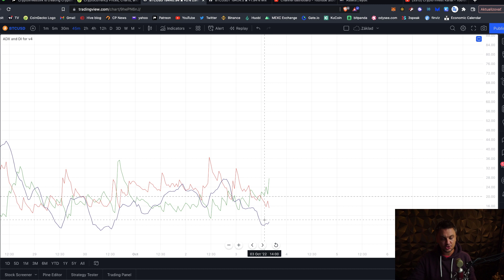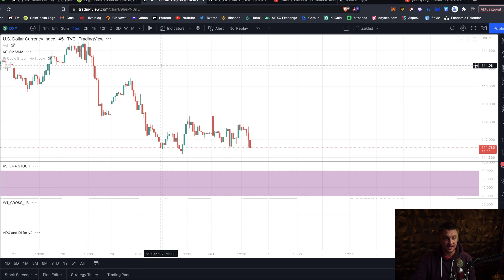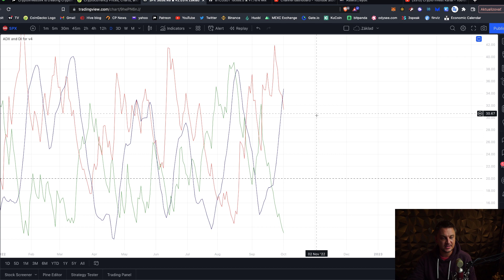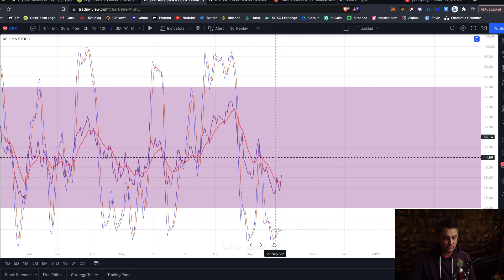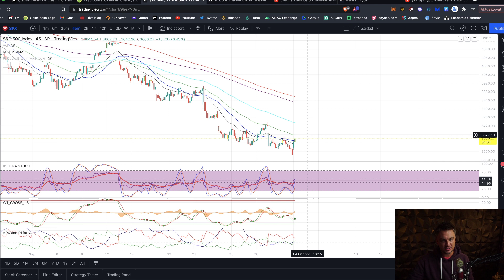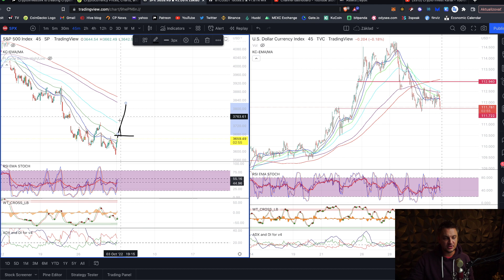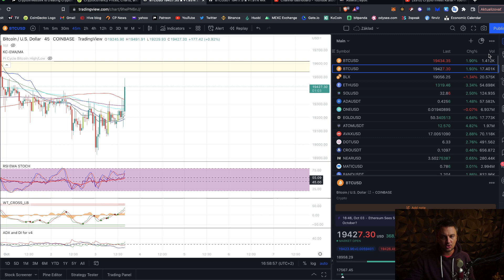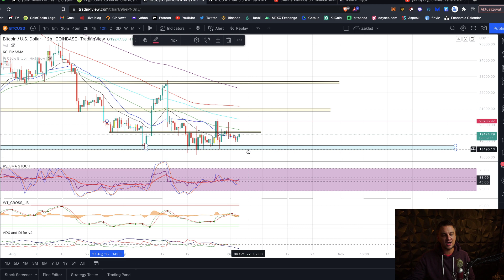Bitcoin, S&P500 a DXY update